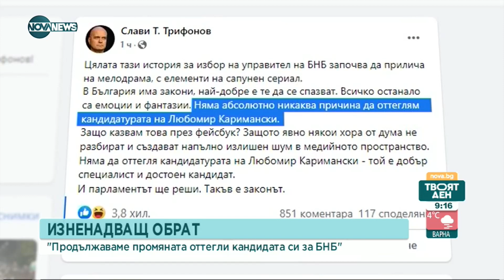Хампарцумян: Чудя се защо Димитър Радев не е кандидат за шеф на БНБ, той е подготвен